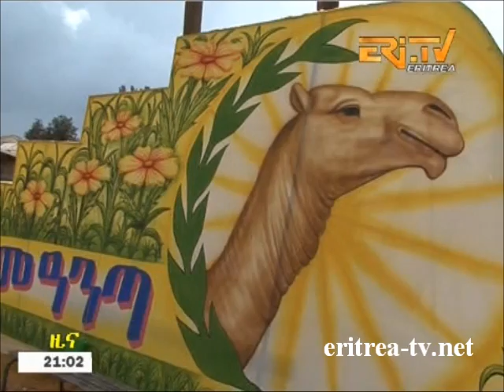Eritrean News - Tigrinya - 16 May 2015 - EriTV